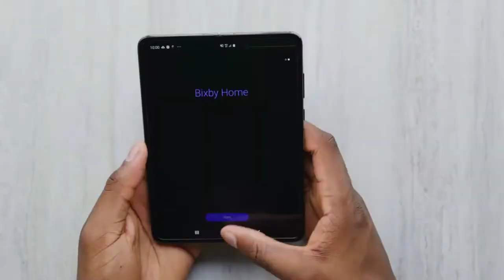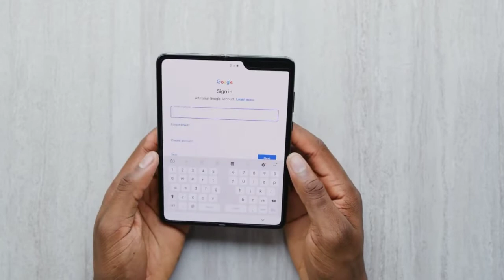Samsung Galaxy fold Lunch Date Price full Details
Dosto is vdo pe Maine Samsung galaxy fold ke full details ke bareme bataya hu